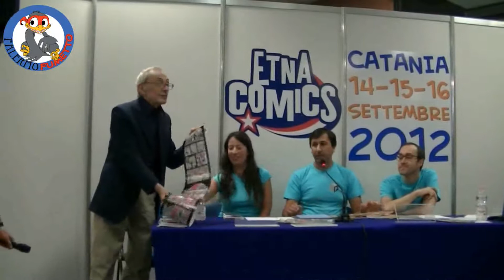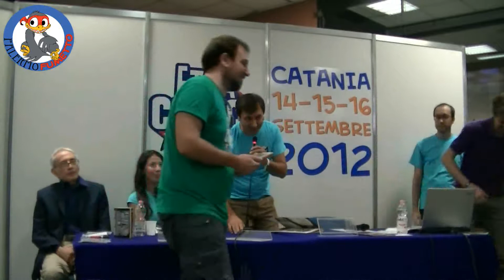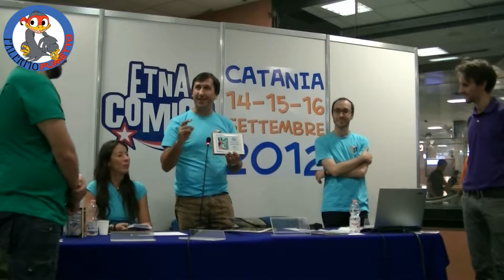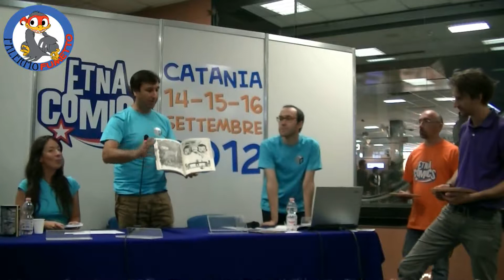Fumetti al Cubo, l'evoluzione della specie - Etna Comics 2012